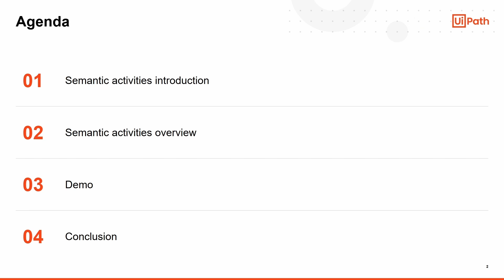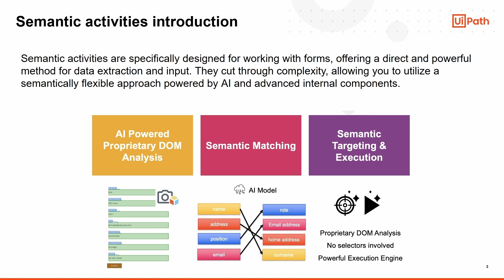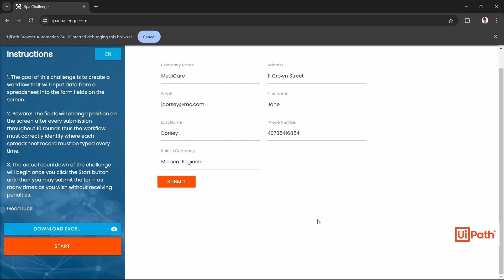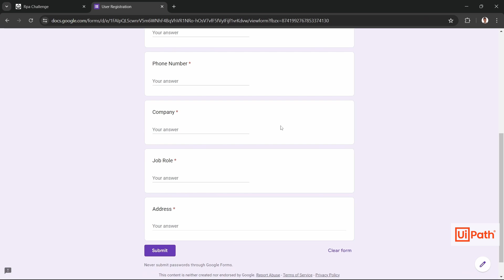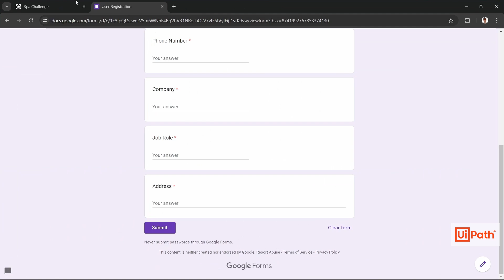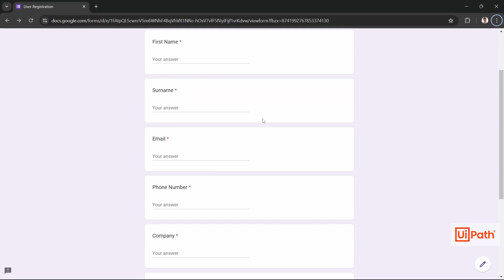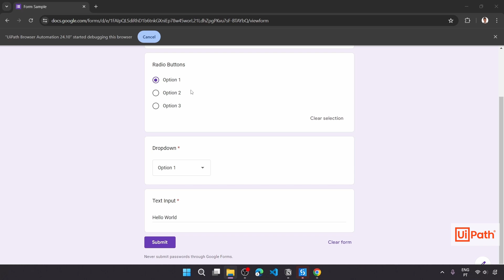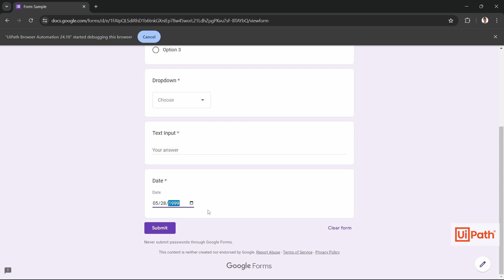UiPath semantic activities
💡 Semantic activities are purpose-built for form handling. Providing an efficient approach to data extraction and input, these activities enable a flexible workflow. Explore this tutorial created by Marcelo Cruz, UiPath MVP to see semantic activities in action.